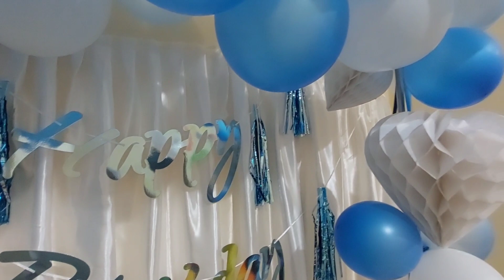Dilebismil || travel lovers ♥️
Mery channel pay ap ko bhot achi achi video milain gi